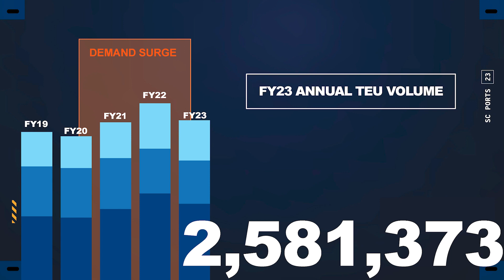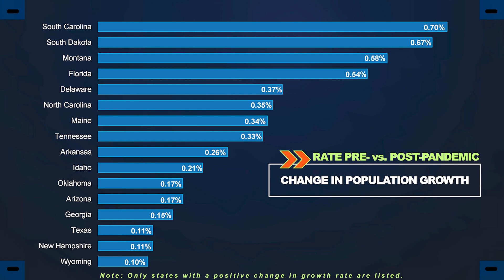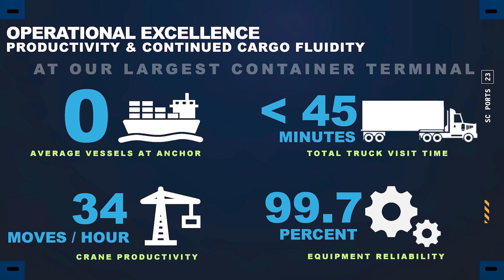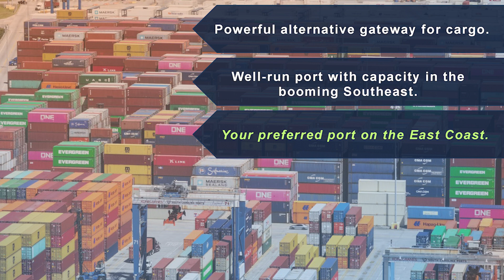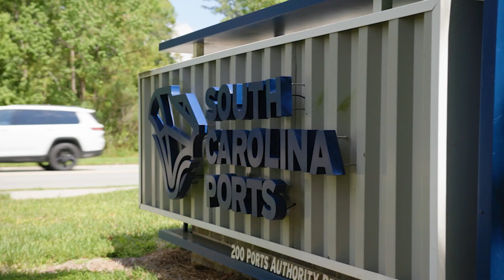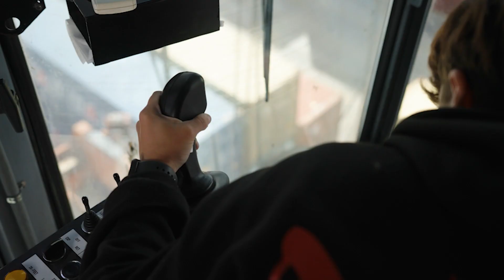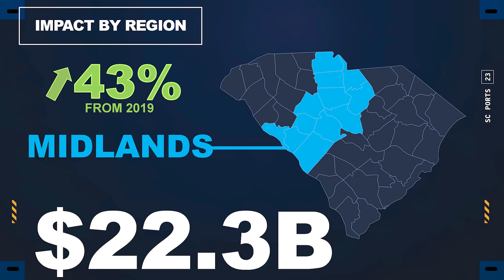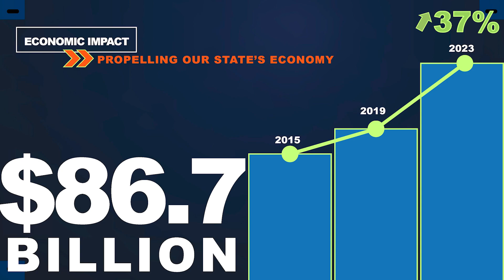State of the Port 2023